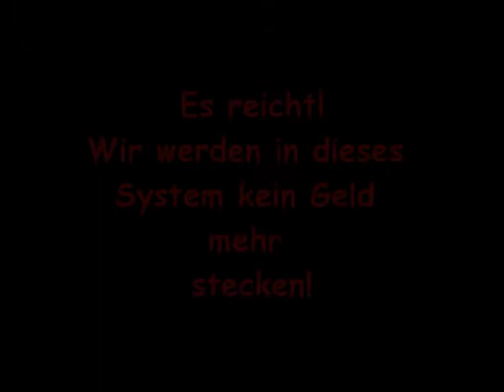Sagt endlich die Wahrheit Teil 4 von 6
Hier mein Video, welches für Kritiker, Erwachende und Neugierige gedacht ist, um uns alle ein Stück näher zusammen zu bringen - denn nur die Einheit macht uns stark!

Frau Merkel einmal anders vorgestellt, um einen Eindruck in ihre wahre Art zu bekommen. NIgel Farage kritisiert die Lobbypolitikerin Merkel weiter und ruft die Deutschen zum Ungehorsam auf!
Wir Deutschen haben seit dem 2. Weltkrieg hart gearbeitet und sind mit unserer stringenten Art kaum mit anderen Kulturen zu verschmelzen.
Zurück zur D-Mark bedeutet kein Ende der Europäischen Union! Vorher war es auch Europa und der € ist nur eine Möglichkeit der Oligarchie, um durch de Währung über die Gesetze und Menschen zu herrschen!

Nigel Farage spricht in Verbindung mit der europäischen "Demokratie/Diktatur-Frage" Roman Herzog an, welcher durch eine Studie herausfand, das 84% aller damaligen Gesetze NICHT von Politkern gemacht wurden, die wir gewählt haben!
Roman Herzog sagte: "Es stellt sich die Frage, ob man die BRD überhaupt uneingeschränkt als parlamentarische Demokratie bezeichnen kann?!"
Auch das europäische Parlament ist antidemokratisch!

Da die Mainstreammedien es bevorzugen,
hauptsächlich Desinformationen zu verbreiten,
liegt die Verantwortung der Demokratie in den Händen der 99%

Es gibt überall Projekte, die der Weichenstellung entgegen wirken,
du musst dich nur öffnen und sie finden, womit du den ersten Schritt Richtung Utopia machst!